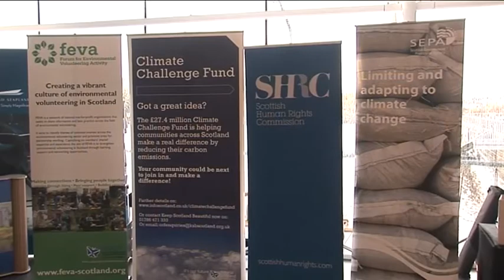Climate Justice Conference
Prof Kay Hampton introduces the Human Rights and Climate Change Conference held in Scotland in November 2009.